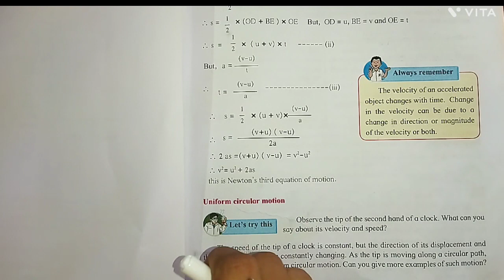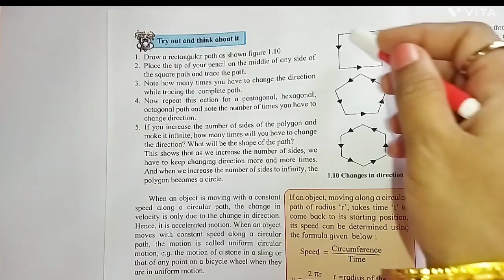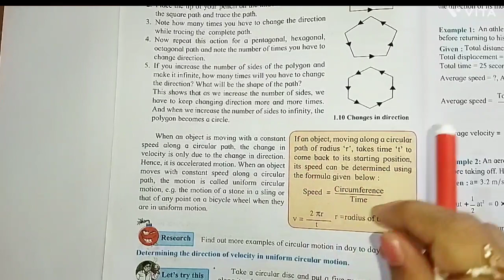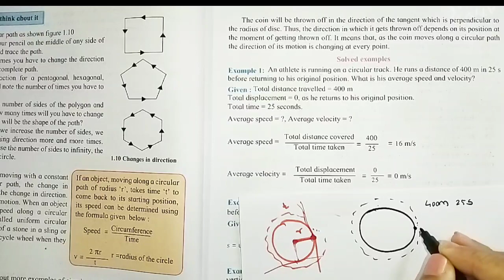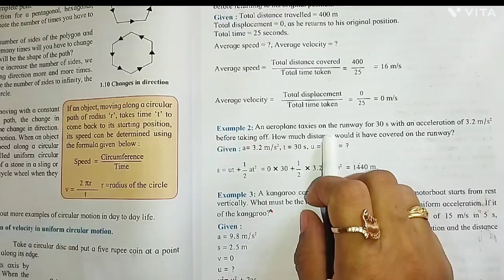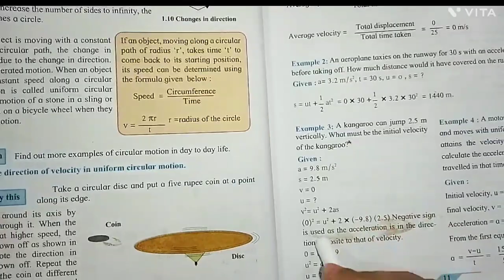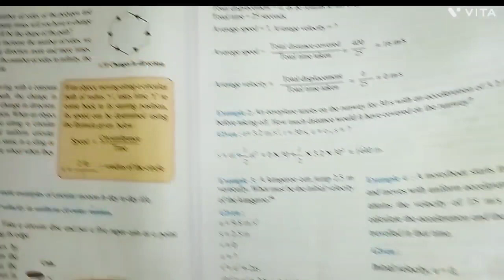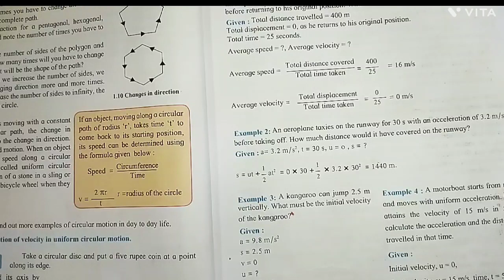9th std science l chapter 1 l law of motion l part 6 l explained in marathi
9th std science l chapter 1 l part 5 l law of motion l explained in marathi

Hi everyone
welcome to SSK Darshan Academy

🍎English Grammar link 👇शिका इंग्रजी ग्रामर मराठी तून सहज सोप्या भाषेत

😃my other channel "  Bhajan Rang Sanskriti " with bhajan link 👇(रांगोळी सोबत भजन)कृपया सबस्क्राईब करून  आपली महान संस्कृती मना मनात नी घरा घरात पोहोचवण्याच्या महान ईश्वरी कार्यात जरुर सहकार्य करावे हीच विनंती🙏

Channel-2

😃SSK Science Word-meaning in marathi👇

_______________________________________________😃Motivational Channel For Student
            Gosti Yashachya

In this video you will know about maharastra board 9th std science  chapter 1 law of motion explained in marathi

here you will find all question answers of general science  standard 9 chapter 1
class 9 science chapter 1 law of motion explained line to line by using both english and marathi language  in easy manner.

class 9 science chapter 1 law of motion exercise given below the chapter has solved here.

you will definitely enjoy to learn with me maharastra state board 9th standard science and technology chapter 1 part 1 law of motion which explained in marathi.

NCERT class 9  science introduction to biotechnology explained in detail

Your Questions:
1.laws of motion?
2 3 laws of motions?
3.force and lsw of motion
4.third law of motion
5.second law of motion